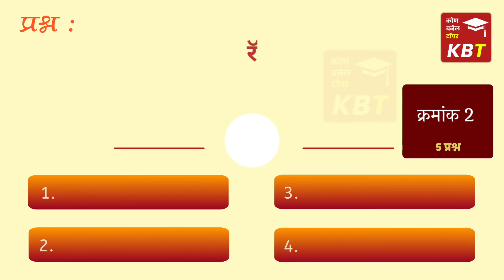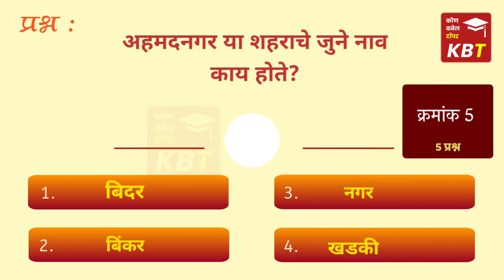अहमदनगर या शहराचे जुने नाव काय होते?🤔2022| gk|mpsc| general knowledge|quiz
KBT Telegram channel

T.me/Kbtchannel